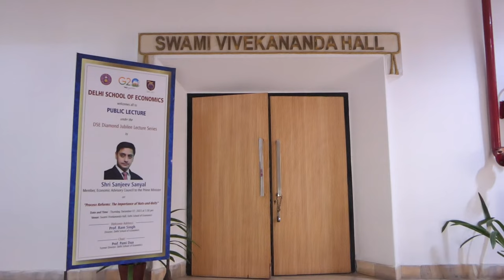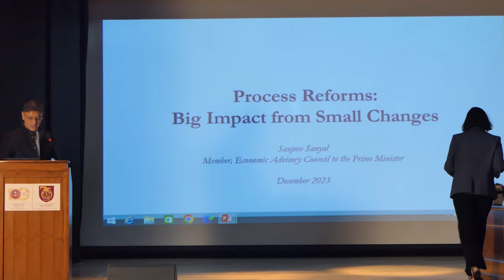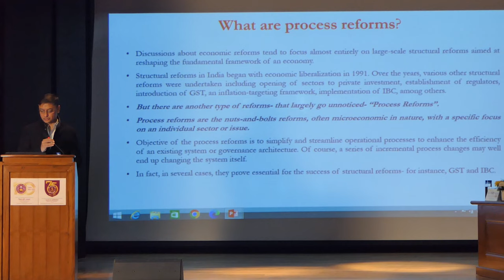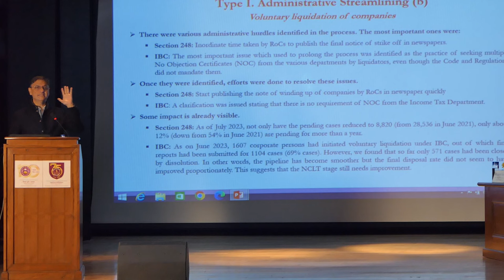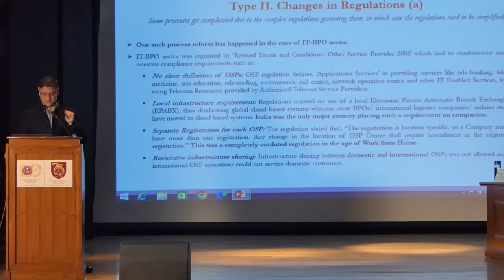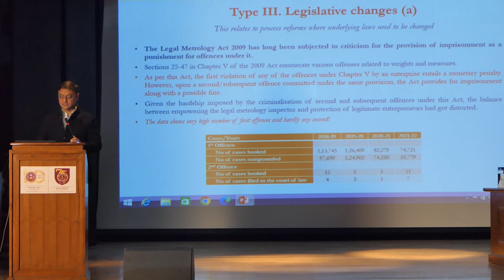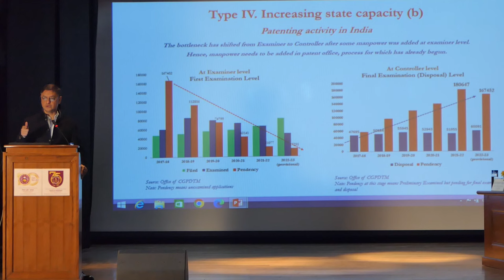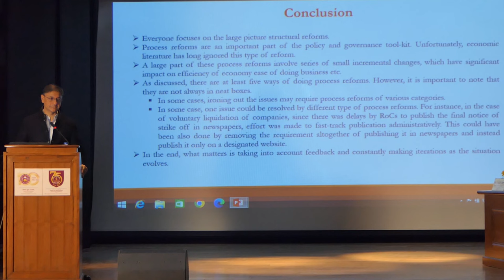Public Lecture on Process Reforms: The Importance of Nuts-and-Bolts by Shri Sanjeev Sanyal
Public Lecture, being organized under the DSE Diamond Jubilee Lecture Series, by  Shri Sanjeev Sanyal, Member Economic Advisory Council to the Prime Minister,  as per the following details:

Title                             :           Process Reforms: The Importance of Nuts-and-Bolts
Day & Date                 :           Thursday, December 07, 2023
Time                            :           3.30 pm
Venue                          :           Swami Vivekananda Hall, Delhi School of Economics